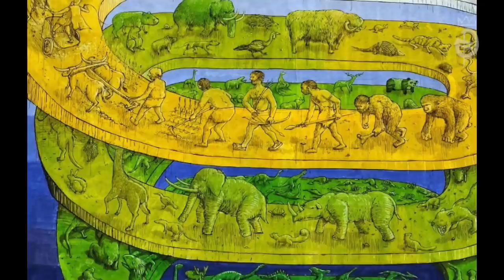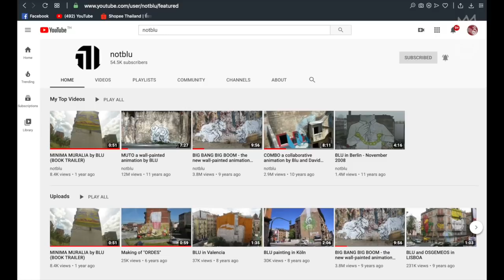งานสตรีทอาร์ท ภาพเคลื่อนไหว Animated Street Art by BluBlu | อสมการ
ไม่เคยคิดว่า Street Art สายที่เห็นกันทั่วๆ ไปจนชินตาไม่ว่าจะเป็นงานพ่น เพ้น แปะ สวยๆ หรือแม้แต่สายประติมากรรม ที่ประทับอยู่บนผนังอาคาร ตึกร้าง กำแพง สังกะสี หรือว่าที่ไหนสักที่ จะสามารถกลายเป็นอนิเมชั่นภาพเคลื่อนไหวได้ด้วย ไม่รู้ว่ามีใครเคยลองชิมงานในแนวทางที่แตกต่างของศิลปินที่มีชื่ว่า Blu Blu บ้างรึป่าว

*** สนับสนุนสินค้าจากช่อง อสมการ ได้ที่

บรรยายโดย ฟินน์ ยุทธนา

Credits & References